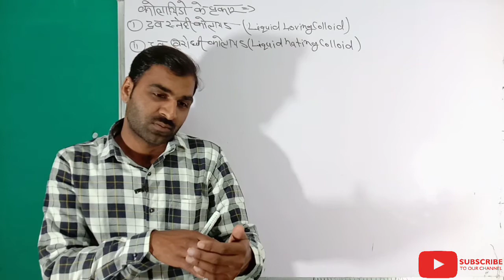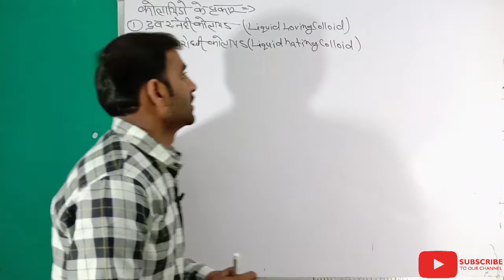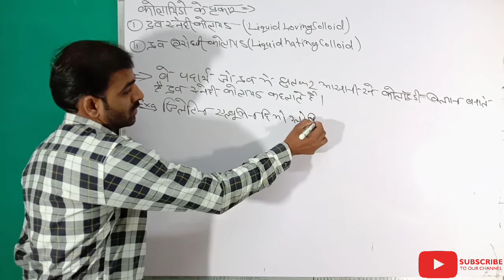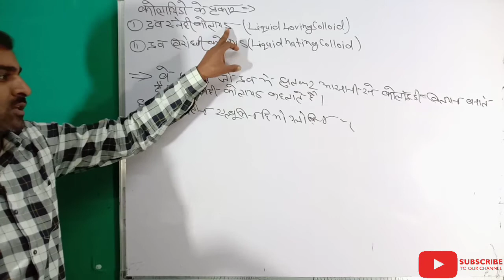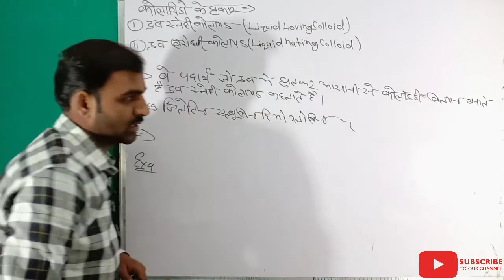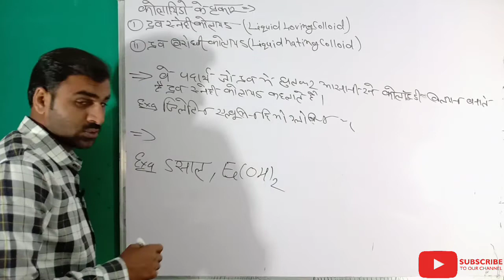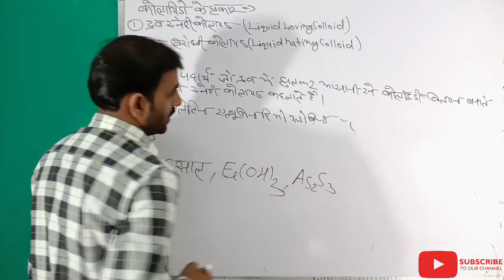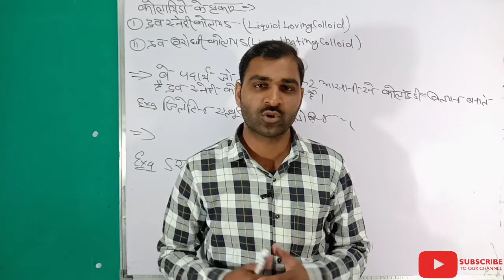द्रव स्नेही कोलायड एवं द्रव विरोधी कोलायड की परिभाषा उदाहरण सहित